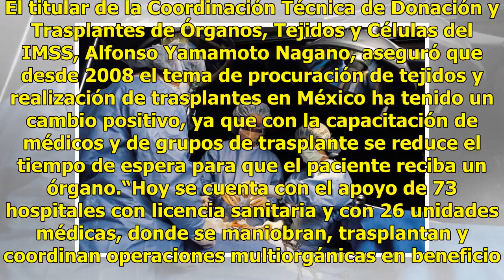Aumenta donación de órganos de personas fallecidas